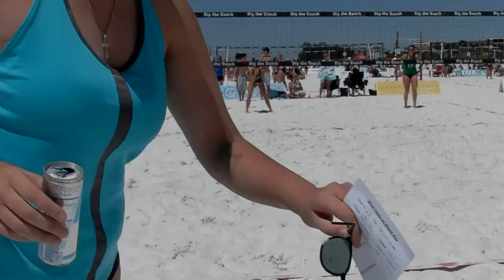Tina and Nina @ Siesta 2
Tina Sesa and Nina Petranovic at Fiesta on Siesta, for St. Petersburg College